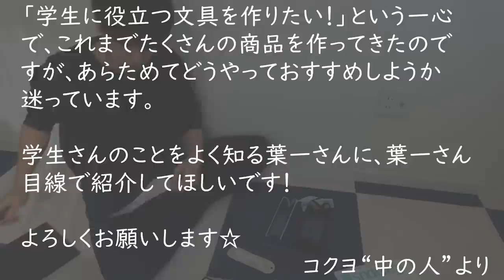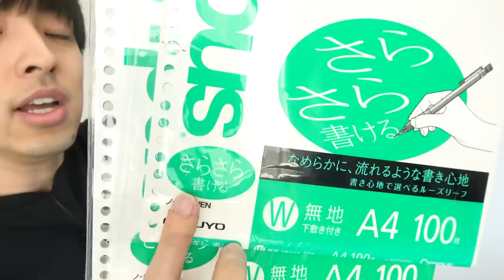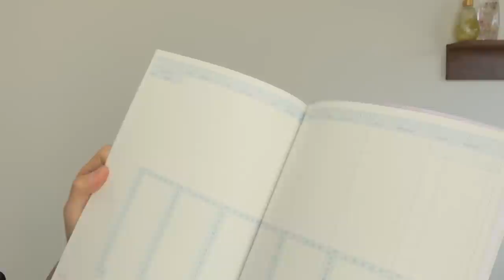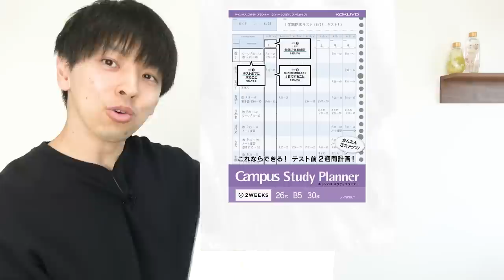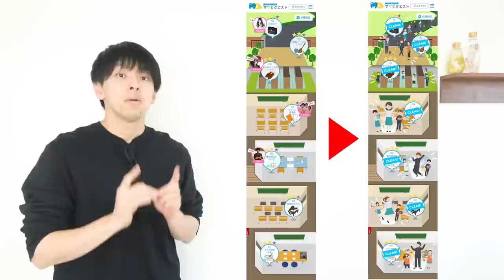【春】新しい文房具を見つけて良いスタートを！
ゲーム感覚で楽しく勉強法がわかる「マナビクエスト」に期間限定で葉一が登場！
2023年3月は、サイン入り文房具が当たるキャンペーンを実施中。
4月からは葉一チョイスの豪華文房具セットが当たるキャンペーンも続く！

2021年より中学校の教科書改定があり、学習する学年が

19:55~20:00　コメント読みながら準備
20:00~20:50　自学タイム(コメントは読みません)
20:50~21:00　コメント読みながらまったり
21:00くらいに解散

●使用音源